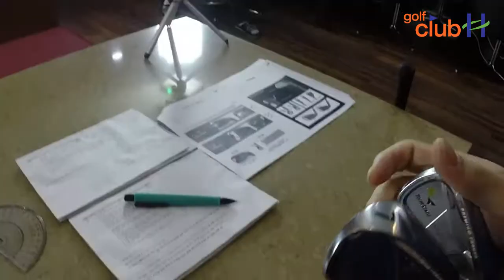[골프좀잘사자] 첫방송!! 투어스테이지 V300 IV 아이언 파헤치기_디자인&헤드 편 - 1mmTV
[골프좀잘사자] 모든 골퍼들이 궁금해하는 골프의 모든것들을 파헤쳐드리는 골프 리뷰 방송~!!

골프클럽H가 준비한 골잘프로젝트 2탄 골프 버라이어티 리뷰 [골프좀잘사자] 대망의 첫방송~!!

골프존마켓 통계 2013 아이언 부문 1위의 투어스테이지 V300 3 아이언을 잇는 후속모델 투어스테이지 V300 4 아이언 파헤치기 1편

이번 시간은 투어스테이지 V300 4 아이언의 전반적인 제원부터
디자인 그리고 아이언의 헤드 부분까지
지금부터 골프좀잘사자가 속속들이 파헤쳐드립니다^-^

[골프좀잘사자]에서 방송된 골프용품들은 골프클럽H 이벤트를 통해 돌려드리도록 하겠습니다~^-^

- [골프좀잘사자]는 지극히 출연진의 개인적인 견해임을 밝히는 바입니다^-^